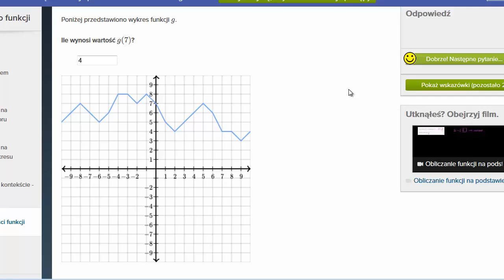Odczytywanie wartości funkcji z wykresu - ćwiczenie